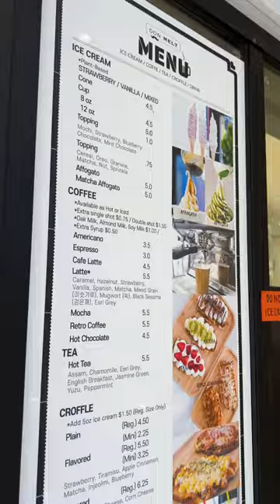Here are 3 reasons you HAVE to visit Buena Park!